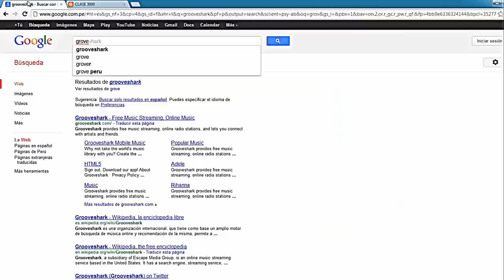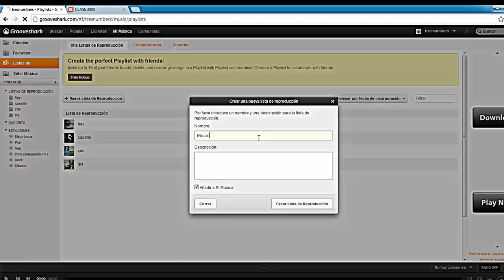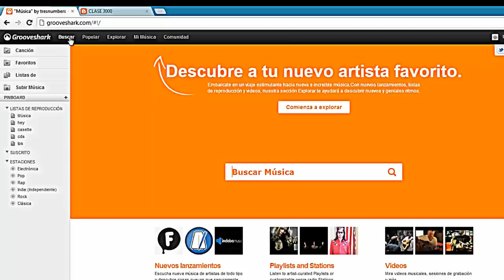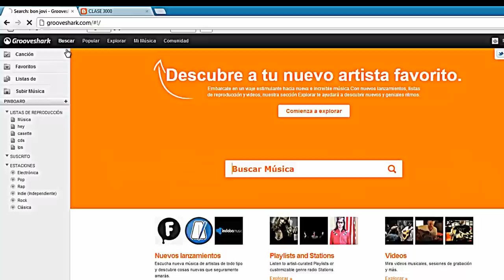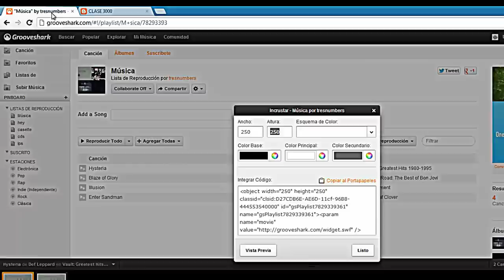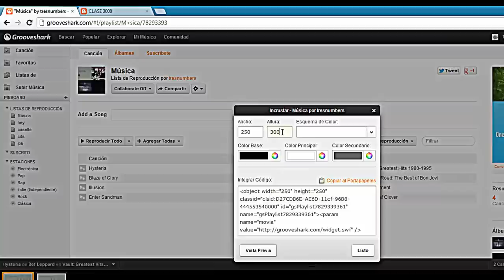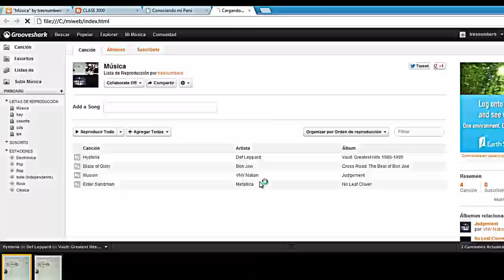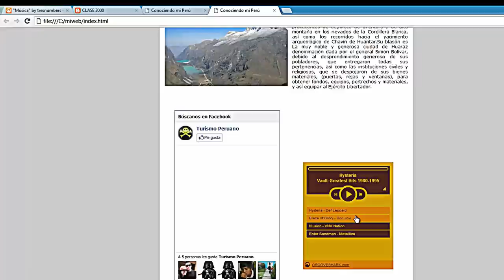Dreamweaver - Insertando Reproductor de Música en la web. Parte 7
En este Videotutorial aprenderemos a insertar un reproductor de música desde Internet con el sitio